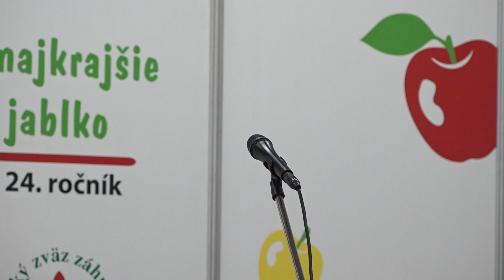P - Príhovor premiéra P. Pellegriniho - otvorenie výstavy SeniorExpo 2019 - 11.10.2019